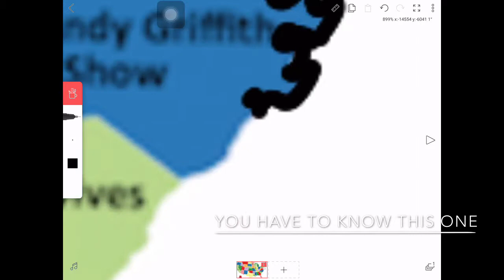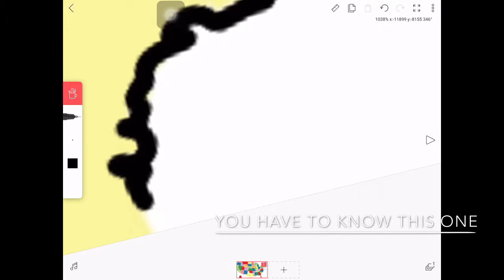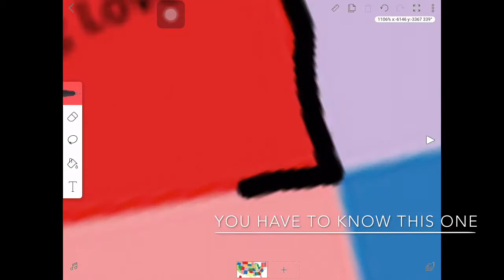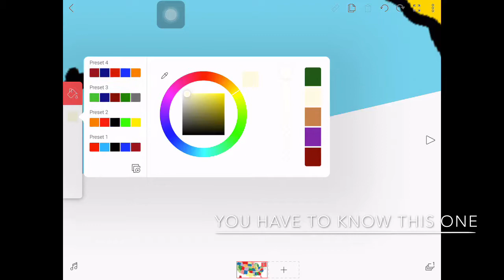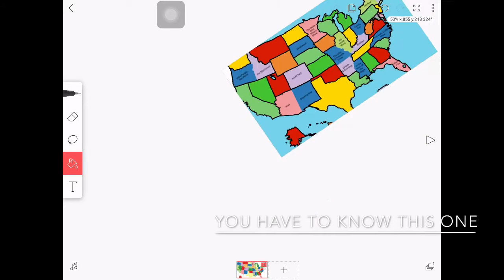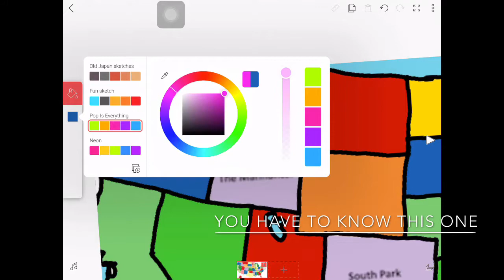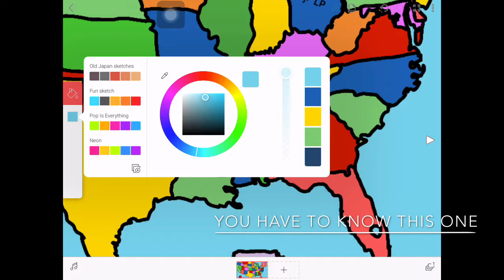America (with States) Drawing